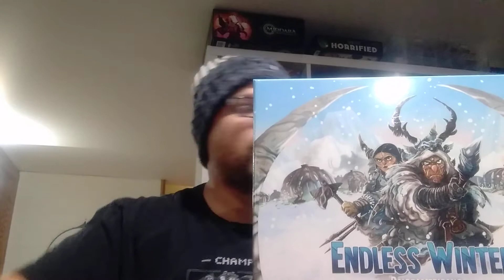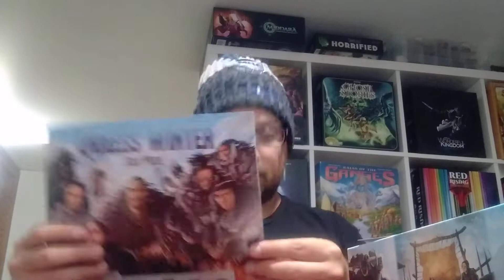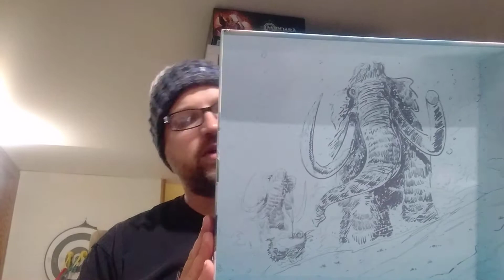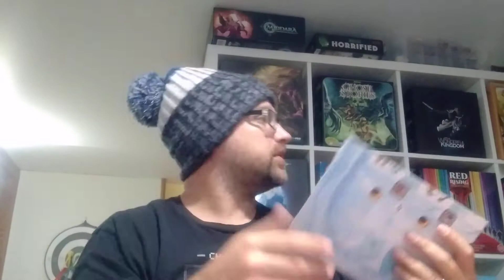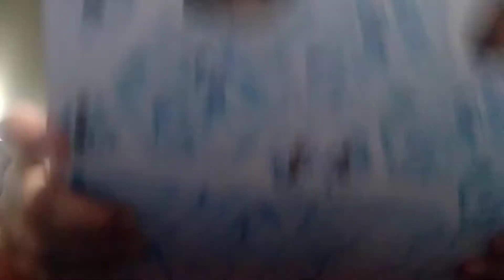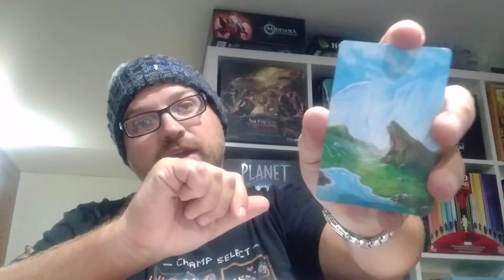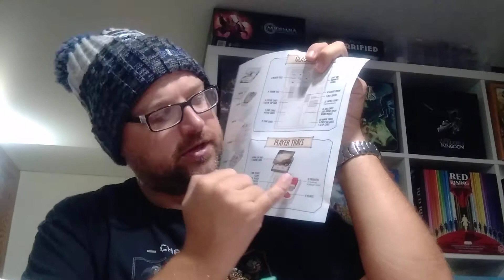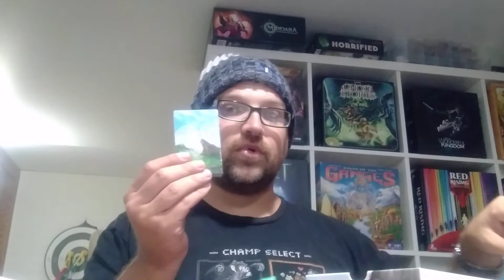Endless Winter PaleoAmericans KS Unboxing! Is that a Hatchet or are you Just Happy to Dear God STOP!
Kickstarter version of Endless Winter.  Ancestors expansion and such. It's cold BABY!